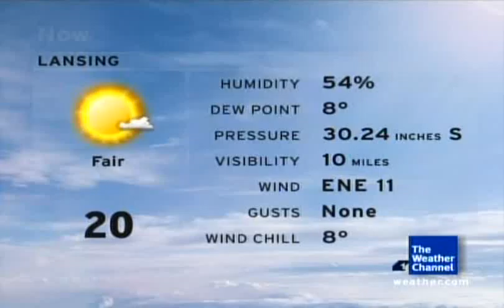Local Forecast- 2/22/11 12:58 PM EST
Local forecast with music going back and forth between Trammell and "It Is What It Is" by Vincent Ingala, before Trammell wins out.